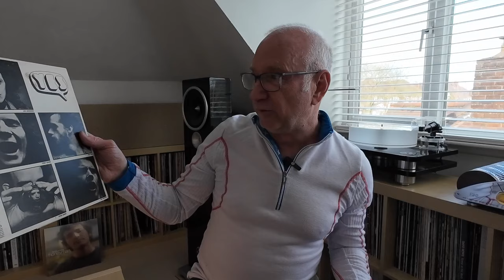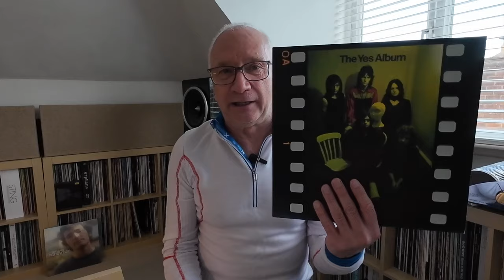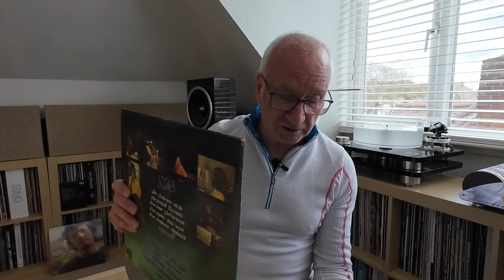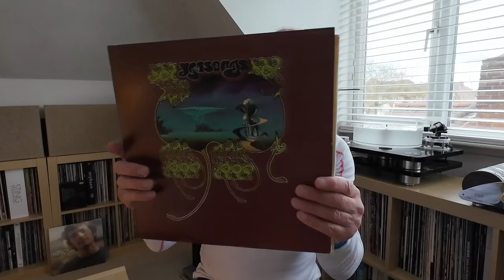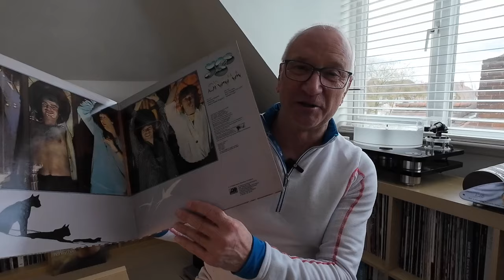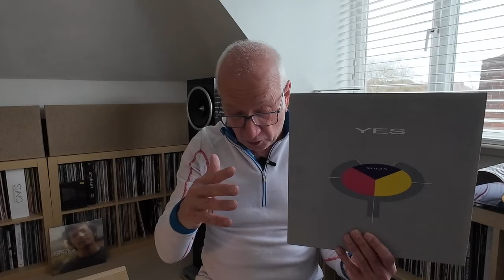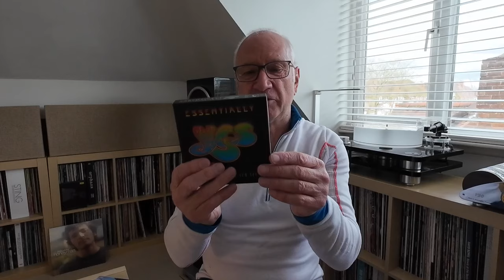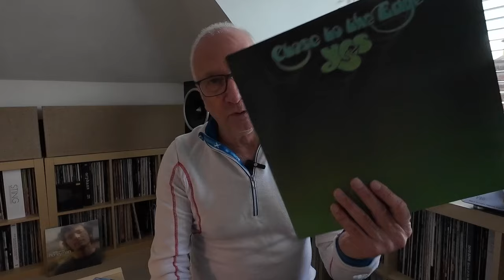ONE ALBUM ONLY: 2. YES.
I've only a few minutes before the flood waters rise or the music room is engulfed in flames. I need to save ONE ALBUM ONLY. This time I'm reaching for the 'Y' section and grabbing my favourite album by Prog Rock legends Yes.

I promise the next video will be shorter in duration!